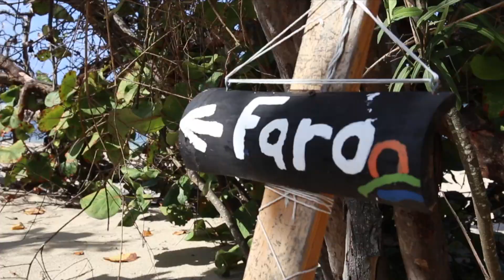AZ ESCAPE: Isla Cardona, Ponce / ANDREA ZAMBRANA HEALTH COACH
AZ ESCAPE EN ISLA CARDONA EN PONCE, PUERTO RICO (ABRIL 2018)

Combinando fitness, relajación y diversión, nuestros AZ Escape te permiten volver a tu rutina diaria de vida, de una forma energizada y refrescada. Usted disfrutará compañía maravillosa mientras que goza de los beneficios de entrenamientos adaptados y de educación para transformar tu vida y tu salud de la A a la Z.

Escapadas fitness a diferentes destinos. Trabajamos duro para convertir de estas actividades unas divertida para los participantes. Creadas de forma mensual para crear una comunidad de personas que quieran mantenerse activos durante los fines de semanas.